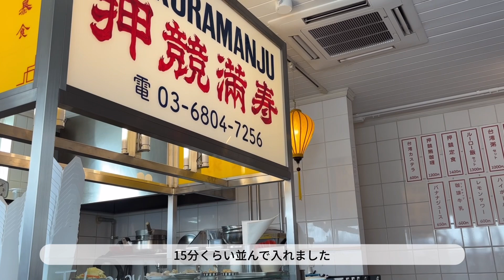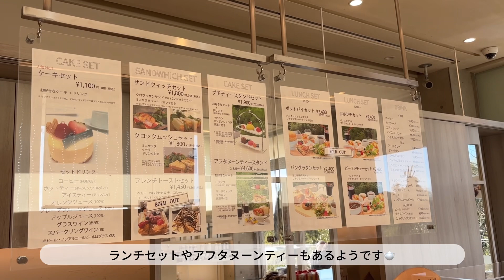【vlog#4】社会人の休日〜食べたいものを食べる3連休〜(代々木上原|鎌倉|江ノ島|料理)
•ずっと行ってみたかった、代々木上原の台湾料理屋さん「押競満寿」でルーローハン🇹🇼

•朝からちょっと贅沢にデパ地下風サラダとホットケーキを手作り🥞

•江ノ島ドライブがてら鎌倉山のおしゃれカフェ「ルミリュウ」でケーキ🍰

心の赴くままに過ごした、社会人の三連休のvlogです🫶サラダとっても美味しく作れたのでレシピも書き記します✏️

【デパ地下風！トマトのバルサミコ酢サラダ】
(だいたい4人分)

玉ねぎ…半分
生ハム…1パック
★バルサミコ酢…大さじ3
★コンソメ顆粒…少々
★塩…少々

①トマトを角切りに、玉ねぎはみじん切り、生ハムは短冊切りにする
②玉ねぎはラップをかけて1分レンジでチンして冷ます
③★の材料をよく混ぜ合わせる
④トマト、生ハム、冷ました玉ねぎ、③のドレッシングをよく和える

🎵music

Bored
Lukrembo